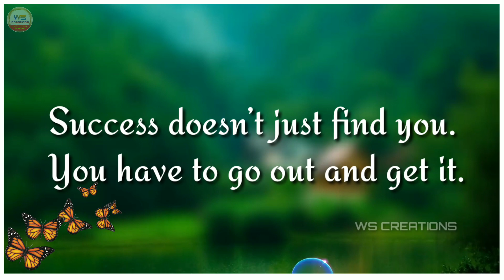Most Beautiful Motivational Quotes | Motivational whatsapp status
Most beautiful motivational whatsapp status
Motivational quotes whatsapp status

Note
Music used in this video is not of my own.